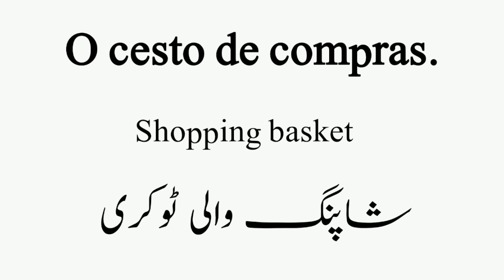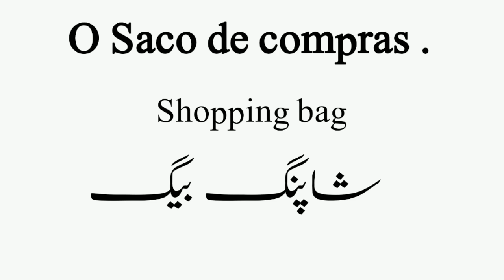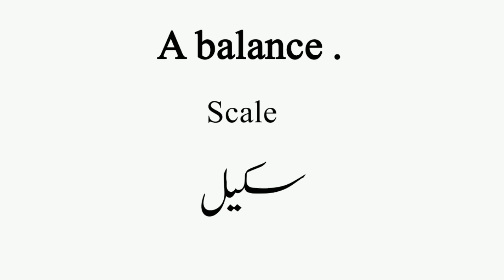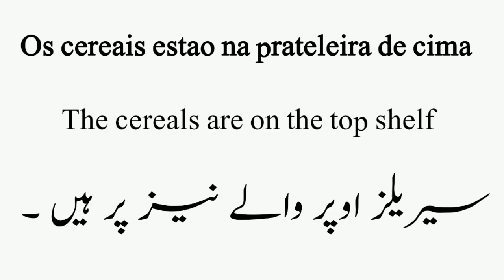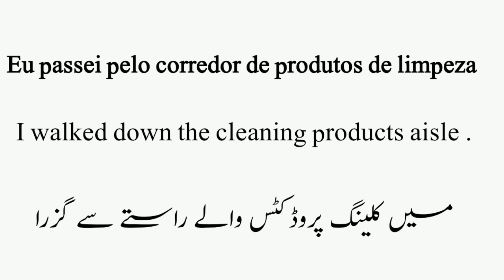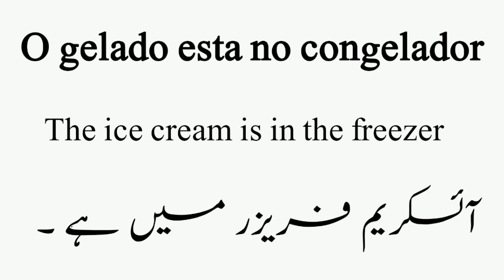Grocery shopping in Portuguese _ At the supermarket Dialogue in Portuguese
Learn Portuguese with Rimsha in English | urdu | Hindi

This course also introduces the culture of the Portuguese..

I hope you learn something from my videos😍🌼☺️
is learning portuguese hard ?

Learning Portuguese vocabulary isn't as hard as you might think. It takes time and practice, but you'll find there are a lot of Portuguese words and phrases that are connected with expressions you already know.

get a notification every time I launch a new video.
Come learn Portuguese with me and let me know what you thought of
I have a free Portuguese Course for you!
I want to welcome you to Portuguese  Basics. In
this free online course for beginners, you will learn how to introduce
yourself and have basic interactions in Portuguese. Come and learn
European Portuguese with me.

Stay up to date and get more videos like this one by hitting the
For more juicy Portuguese, go he